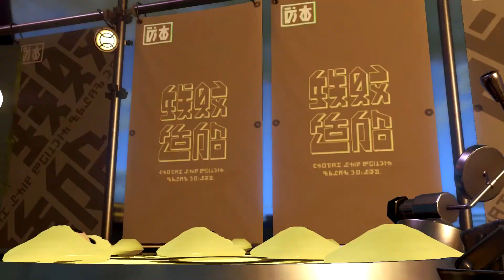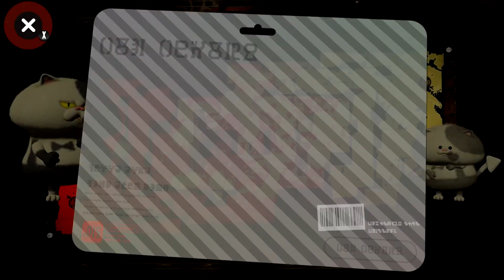ANOTHER ONE! Splatoon 2 Splatfest Part 5 (Mayo vs. Ketchup) - Splatoon 2 Gameplay Nintendo Switch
Ketchup is going to win. Obviously.

Splatoon 2 is a team-based third-person shooter developed by Nintendo for the Nintendo Switch console. The game is centered around battles between teams of inklings/squids and who can spread the most ink and SPLAT each other to death. This is the first official Splatfest after the release of Splatoon 2, and it's going to be crazy!

Hello! I Am Peter a Cole and I am dedicated to creating the greatest gaming community in the world! I have been playing games since I was three years old (when you could barely call it playing) and I have been in love with video games ever since. My favorite genre of video games are role-playing games, and I have a pretty broad knowledge of them and thus I will be playing many on this channel! Series like The Legend of Zelda, Fallout, Elder Scrolls, Mass Effect, Dragon Age, and much more helped shape what I love about video games. However, I've been playing longer than a lot of those games have been around. Some of my best gaming memories were hanging out with friends as we beat bosses we had been trying to destroy for days, started up a brand new game and all could feel the anticipation, and laughed so hard we cried together. Gaming brings people together, and now more than ever with YouTube, Twitch, and other platforms, gaming is bringing people together all around the world. My goal is to create the greatest gaming community, one that fosters deep conversations, new friendships, and helps us all have fun and escape reality together. I may be the one behind the camera, but this channel wouldn't exist without you guys watching the videos and being a part of that community. Thank you guys so much for watching and being here, and let's continue to create the greatest gaming community in the world!

Splatoon 2 Splatfest Part 5 (Mayo vs. Ketchup) - Splatoon 2 Gameplay Nintendo Switch